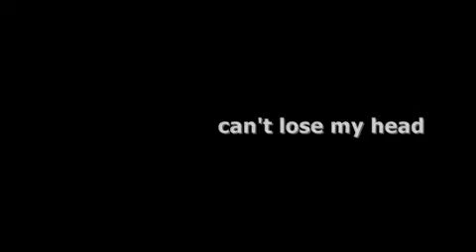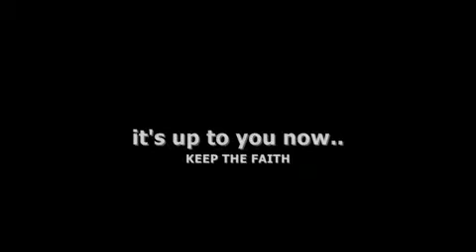George Blackwell "Can't Lose my Head"